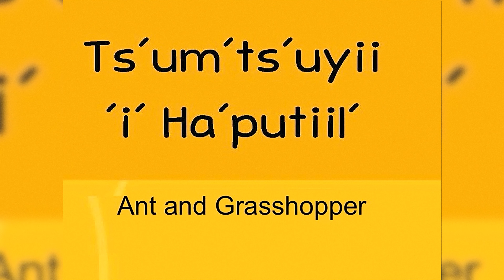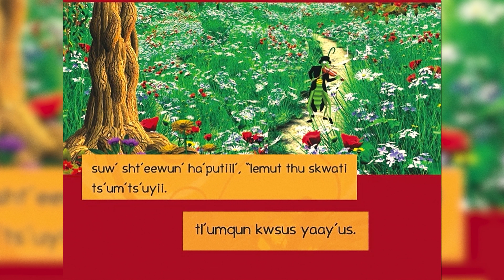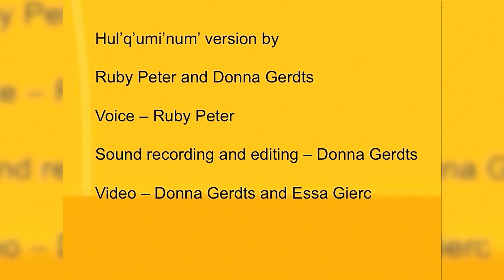Hul’q’umi’num’ sxwi’em’: ts’um’ts’uyii ’i’ ha’putiil’ | Ant and Grasshopper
Hul'q'umi'num' is a Salish language spoken on Vancouver Island, British Columbia.

From book designed by Strong Nations Publishing Inc.

Hul’q’umi’num’ version by Ruby Peter and Donna Gerdts
Voice by Ruby Peter

(English Translation)

This is a story about Ant and Grasshopper.
It was summertime and it was a very beautiful day.
Grasshopper was sitting on a mushroom,
playing his fiddle and singing.

Then along came Ant walking down the path.
So Grasshopper asked, “What are you doing?”
And Ant answers, “I am working. I am carrying wheat to my house.”
“O-o-o Ma’am! Goodbye.” “Goodbye.”

So grasshopper thought, “Look at that silly ant.
All day long she works hard
She never enjoys the sunshine.”
He was laughing at Ant, and then he went back to singing.

The days changed and it was getting colder.
Ant continued to gather food and store it in her house.
Grasshopper continued to sing.
He enjoyed the sunshine.

Then winter came.
The wind blew hard.
Snow covered the meadow like a thick white blanket.
The grasshopper tried to find food, but there was none.

It didn’t take long for the grasshopper to knock on the ant’s door.
Grasshopper said, “Please help me! I have nothing to eat! What should I do now? I’m hungry.”
Ant said, “My dear Mr. Grasshopper, all summer long I worked hard carrying food to my home.
I can’t share with you when you are so lazy?”
Grasshopper said: “I was busy singing a very beautiful song.”

The ant thought for a moment and then said…
“Dance then and I will share a little food with you.
But next time you have to work first before you play.”
So the Grasshopper agreed. And that’s the end of the story.

The End. Thank you.

Credits:

Hul’q’umi’num’ version by:
Sti’tum’at (Ruby Peter) – Translator, Editor
Sp’aqw’um’ultunaat (Donna Gerdts) – Editor
Quwqumalwut (Joan Brown) — Project Coordinator

Funding provided by Canada Heritage, Coast Salish Employment & Training Society, First Peoples’ Cultural Council, Social Sciences and Humanities Research Council

Thank you to Strong Nations for story-line and producing the picture book version.

m’i nuw’ilum ’i’ ta’ult tthu hul’q’umi’num’!
Come on in and learn some Hul’q’umi’num’!

We are Coast Salish. Our home is along the Salish Sea on Vancouver Island, British Columbia, Canada, and the neighboring islands. The Hul’q’umi’num’ dialect is spoken by the Snaw-naw-as, Snuneymuxw, Stz’uminus, Penelakut, Halalt, Quw’utsun’, and Malahat people and their relatives living among the neighbouring Coast Salish peoples.